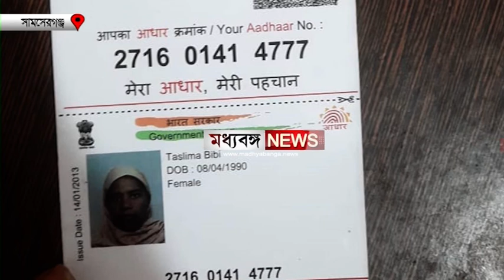সামসেরগঞ্জে গৃহবধূকে হত্যার অভিযোগ, ধৃত এক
সামসেরগঞ্জে গৃহবধূকে গায়ে আগুন লাগিয়ে পুড়িয়ে হত্যার অভিযোগে একজনকে গ্রেপ্তার করল পুলিশ

Madhyabanga News